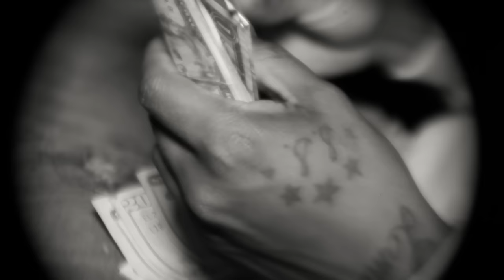Lil B - Ski Ski BasedGod *MUSIC VIDEO* NEW PRETTY BOY MUSIC!!! EXCITED!!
love you and we live and we learn I'm ready for Lil B !! - Lil B